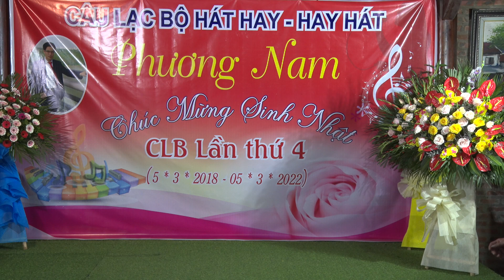Remix - ca sĩ Vân Đình hát bài hát ĐÊM PHƯƠNG NAM NẰM NGHE VÓ NGỰA